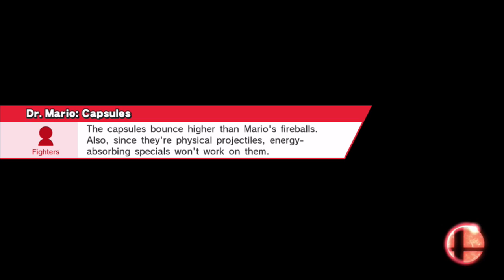Clutch Turnips| Undefeatable! ~ Villager Ep. 2 - Super Smash Bros for Wii U (For Glory) 60 FPS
The last three matches were totally intense! My hands were a little shakey O_O
Let's PLANT 55 likes!
Today on Undefeatable!, we continue on with the most trollific character, Villager! I'm really starting to see this guy being one of the best in the game for the following reasons:
SO MANY DISJOINTED HITBOXS (He hits with things that aren't his body, meaning its safer)

EXCELLENT SPECIAL MOVES, ALL WITH MINDGAMING POTENTIAL

EXCELLENT RECOVERY

PHENOMINAL EDGEGUARDING CAPABILITY!

You wanna know something? I appreciate you taking the time to watch my video! Remember, hit that "Like" button if you liked it; it takes, like, 2 seconds!
I will always give you something worth watching to brighten up your day!
Once again, thanks for being awesome!